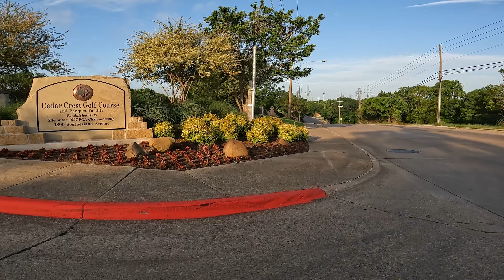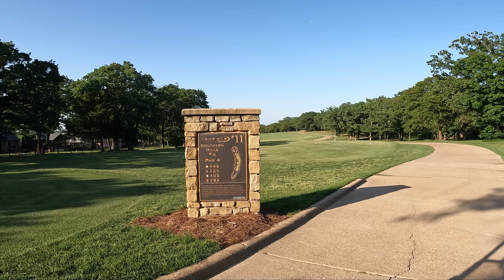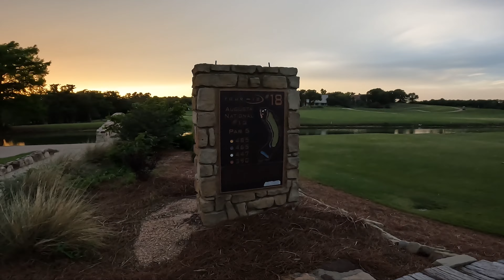The Dallas Golf Trip - Episode 2022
7 Gentlemen went south, crossed the Red River, entered in Dallas city limits and played golf.

Cedar Crest Golf Course
Tour 18 Golf Course
Indian Creek Golf Course